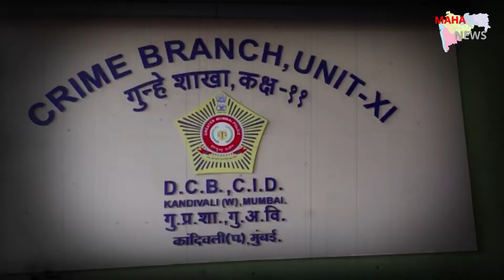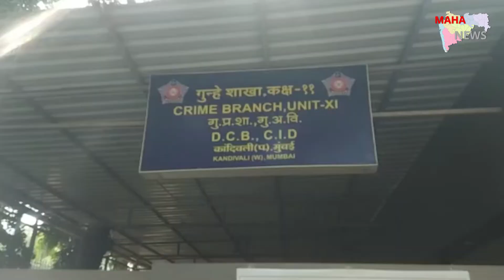नाबालिग बच्ची को अगवा कर दुष्कर्म करने वाला आरोपी गिरफ्तार,क्राइम ब्रांच सेल ग्यारह की बड़ी कार्रवाई